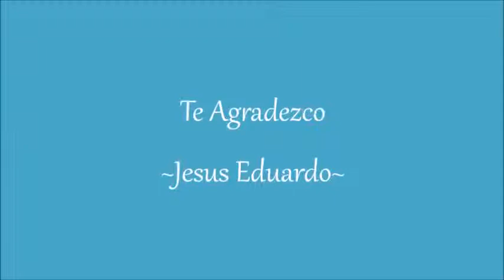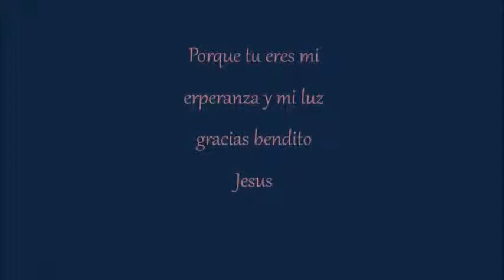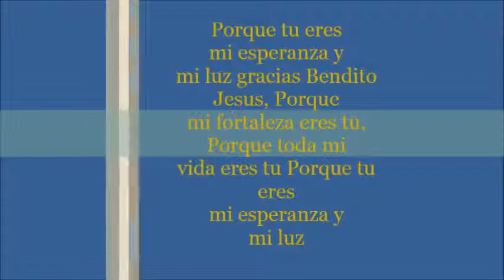Jesus Eduardo Te Agradezco